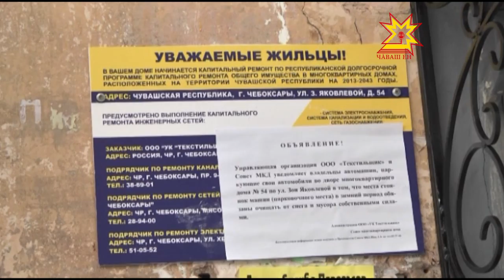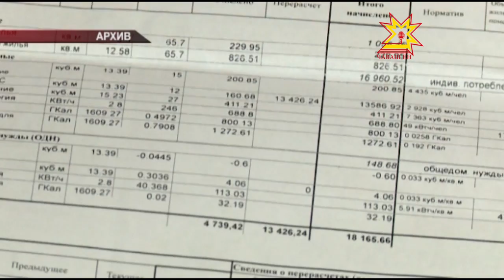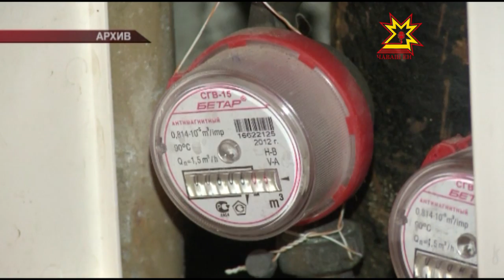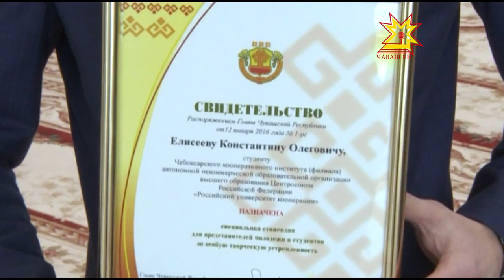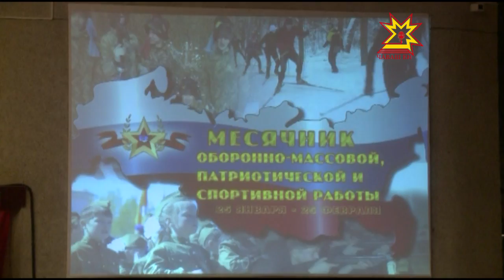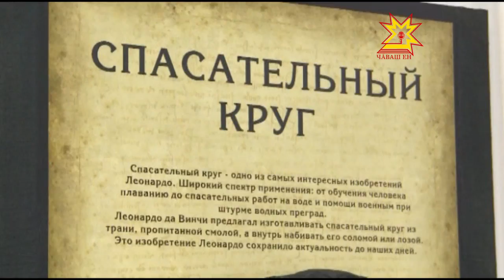Республика 28 01 2016 на чувашском языке Вечерний выпуск